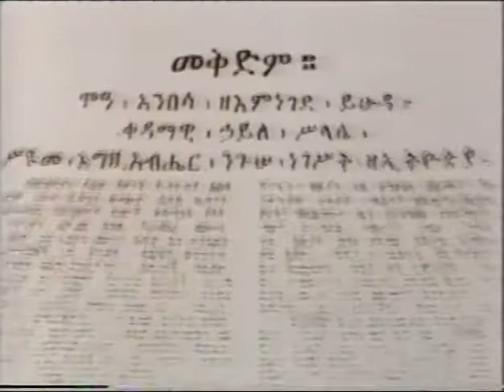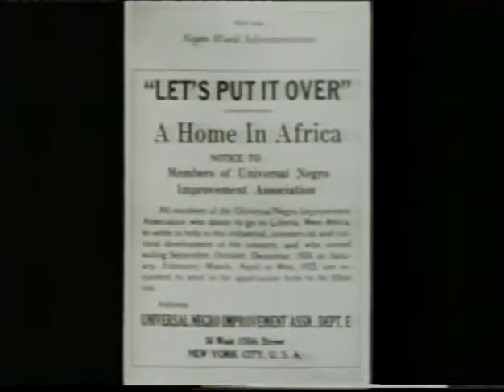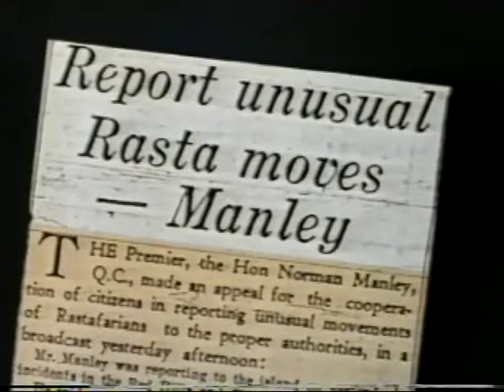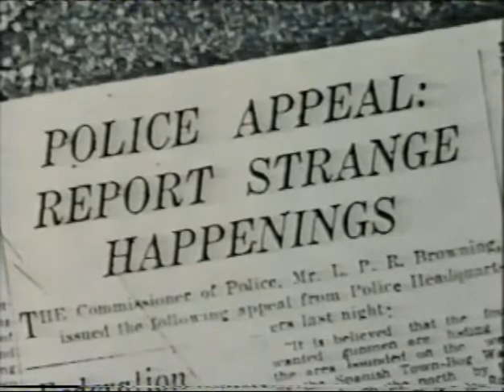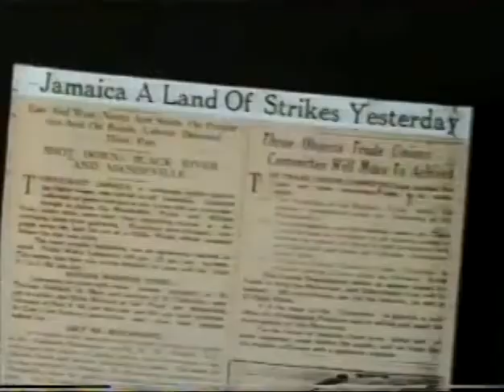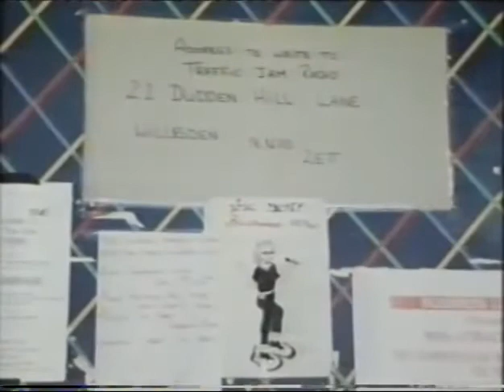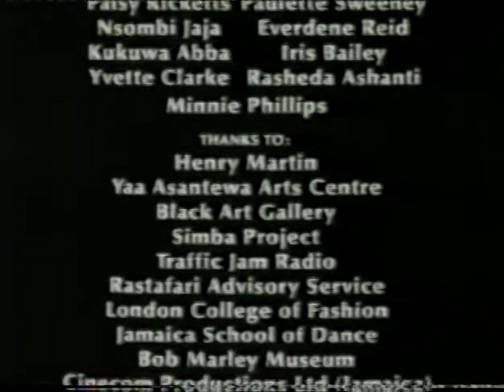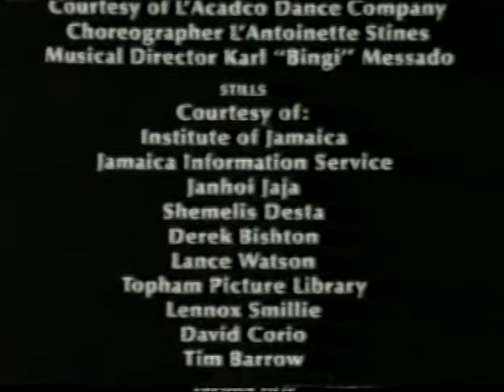Omega Rising Women in Rastafari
A ground-breaking documentary, Omega Rising Women of Rastafari was the first film to explore and challenge myths and stereotypes about the Rastafarian movement; and give voice to women of Rastafari, who speak for themselves about their relationship to the movement and its development.

A self-taught camerawoman who began her career documenting community issues in Tottenham, D. Elmina Davis was a Rastafarian herself and had travelled extensively in Africa and the Caribbean. Poetry, mythology, archive footage, interviews, music and dance are skilfully folded into her film’s narrative, revealing the journey to higher consciousness for Jamaican and British Rastafarian women. Interviewees include Judy Mowatt, reggae solo artist and a member of Bob Marley’s backing trio, The I Three.

Davis was a member of the Ceddo Film and Video Workshop, set up in the 1980s with support from Channel 4, ACTT and the GLC. From 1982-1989 Ceddo’s members were Menelik Shabazz, Milton Bryan, Imruh Bakari, Lazell Daley, Chuma Ukpadi, June Reid, D. Elmina Davis, Glenn Ujebe Masokonane, Vusi Challenger, Sukai Eccleston and Dada Imarogbe. Their work was characterised by a radical left-wing critique of British society’s treatment of Black British people, and an interest in African and Caribbean politics and history.